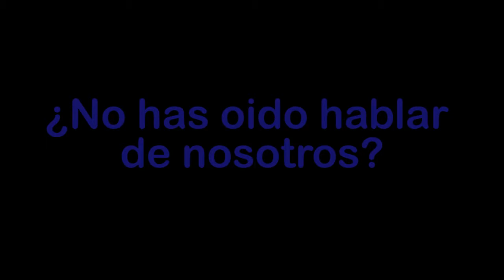Redes sociales Fisiorama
¿Todavía no nos conoces? Estamos en León pero a través de internet llegamos a todo el planeta.